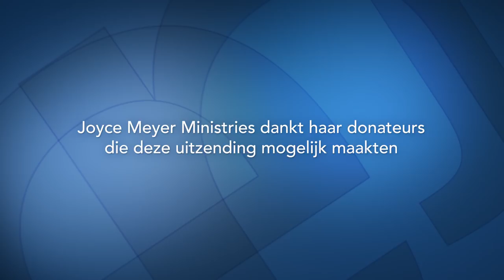Hou op met klagen (2) – Joyce Meyer – Emotionele pijn genezen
Wees vastbesloten om God dankbaar te zijn voor wat Hij in jouw leven doet. Kijk niet naar wat je nog niet hebt, maar wees blij met wat je al wel hebt.